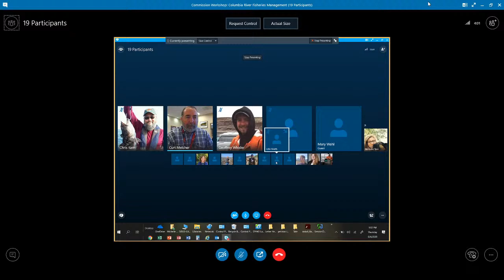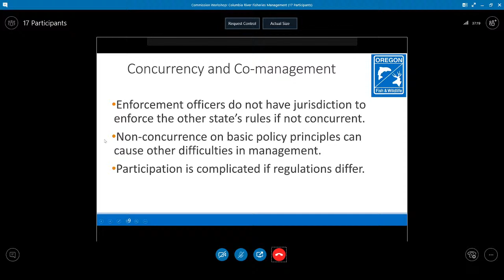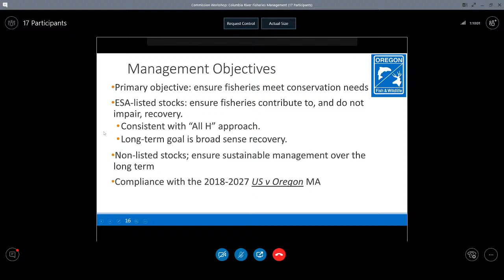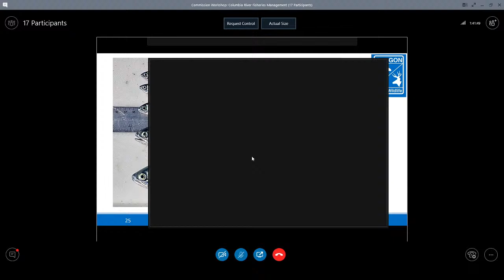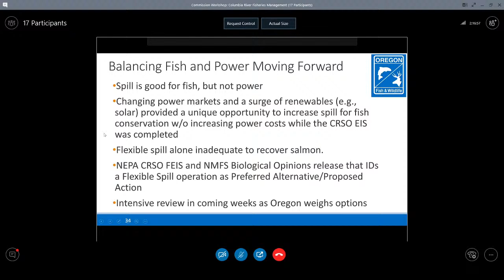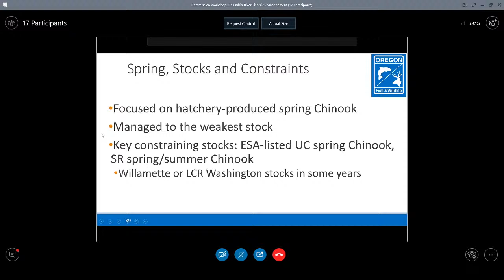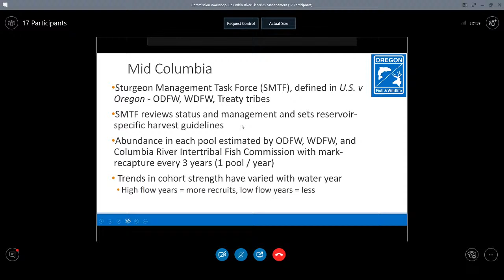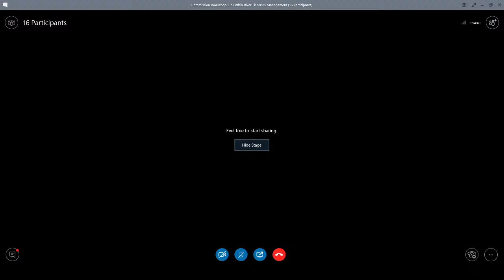Columbia River Management Workshop